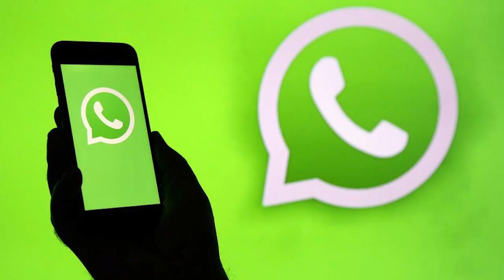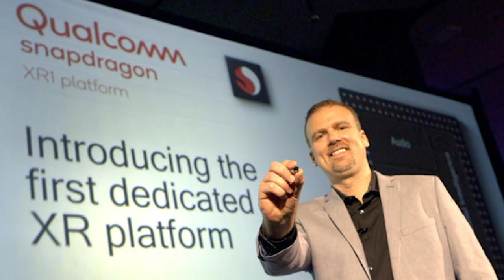3 AZIONI VALUE per Investire nel METAVERSO da Comprare Adesso! 🚀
Il mercato dei metaversi negli ultimi mesi è in rapida espansione e si sta rivelando un' ottima oppurtunità di investimento, ma il rischio è davvero alto...  Perciò nel video di oggi andremo a vedere un modo alternativo di investire in questo mercato ovvero le azioni delle aziende che ne costituiscono le fondamenta! 🚀

📦Prova Amazon Prime per 1 mese gratis

-LIBRI CONSIGLIATI :
📚 Blockchain tec. e appl. per il business
📖 Mastering Bitcoin
📚 Mastering Ethereum
📖 Pensieri lenti e veloci
📚 The Bitcoin Standard
📖 The Bitcoin standard ITA
📚 How to DEFI Principianti
📖 How to DEFI Avanzato

🔴ATTREZZATURA :
🔦 SoftBox Portatile

00:00 Introduzione
02:15 Azione 1
03:53 Azione 2
05:40 Azione 3
07:25 Conclusione